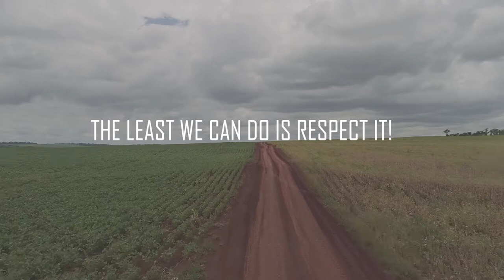ENVIRONMENTAL AWARENESS.mp4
The Department of Environment, Forestry & Fisheries is one of the departments of the South African government. It is responsible for protecting, conserving, and improving the South African environment and natural resources.